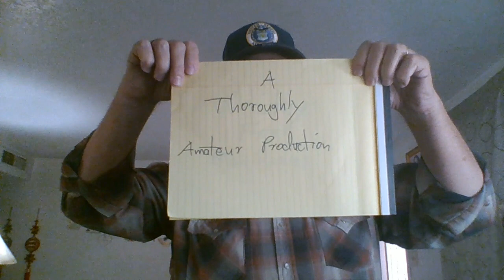What are my five favorite whiskies?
These aren't necessarily the best whiskies for a newbie to start with.  But they're my favorites, as of right now, of all the whiskies I've tried.